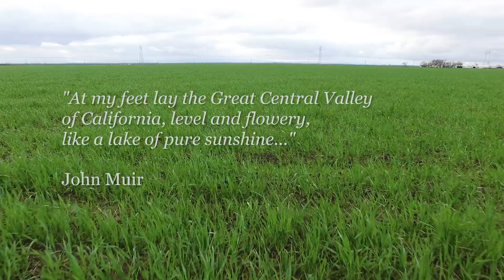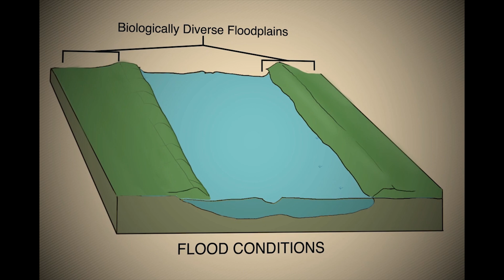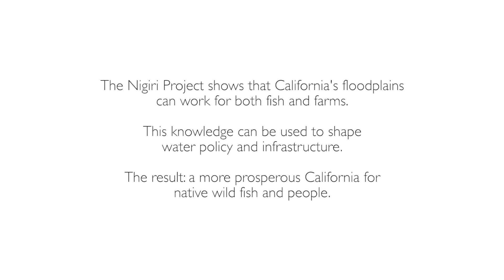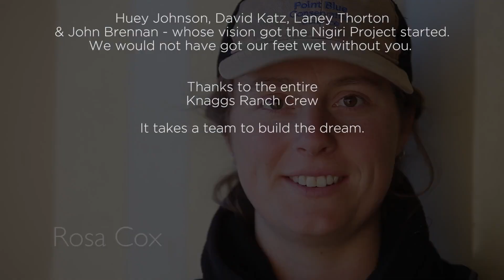No Going Back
Creating Fish Abundance.

40% of the Earth's land surface is agricultural - either row crops or pastures. In California's Central Valley, we've lost 95% of wetlands and floodplain forests. We've effectively conquered the landscape. And the fish have suffered. The Central Valley's wild salmon are endangered, some on the verge of extinction.

But what if we could create fish abundance in this altered agricultural landscape?

That's the question CalTrout's Central Valley Senior Scientist Jacob Katz posed...and the results were amazing.

Now we’re putting that science into action. The Nigiri Project started as a mud muddle experiment in the corner of a rice field and is now shaping water management over tens of thousands of acres of the Central Valley.

The Nigiri Project shows that California's floodplains can work for both fish AND farms.  This is how we achieve fish abundance on a managed landscape. These are management solutions for fish, water, and people.

Join our email list to learn more about how CalTrout works to ensure abundant wild fish thrive in healthy waters for a better California.

Producer: Keith Brauneis